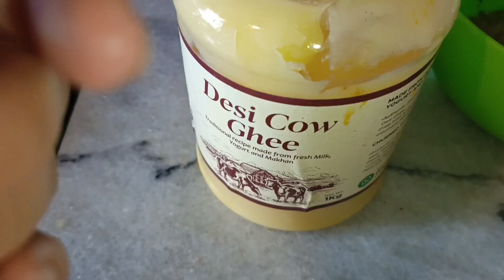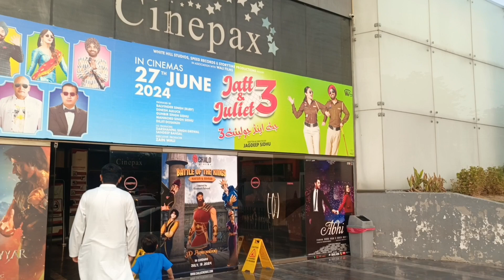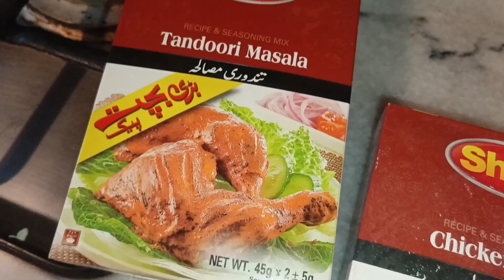Alhumdullilah joyful moments of life || BBQ marination and BBQ party ||my weekend morning routine